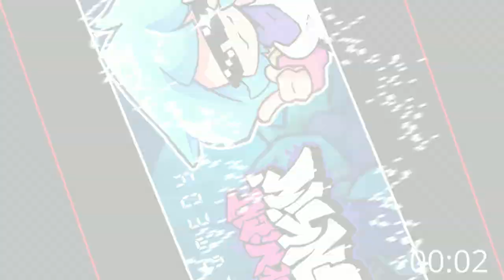Cyan Comedy - FNF' Vs ColettePosting OST (I Suposee) [+FLP]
Aquí una canción para la usuaria de Twitter Colette Posting xd.

Hace un poco de tiempo dije que la haría y finalmente aquí está, ¡Espero que les guste!